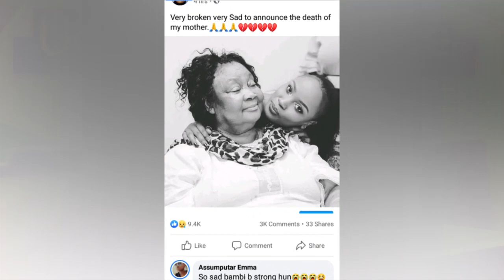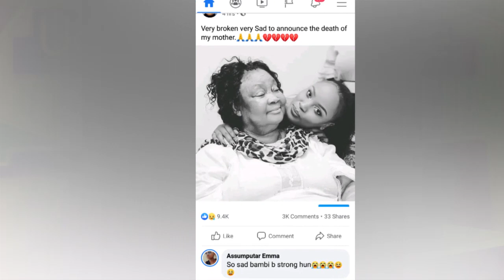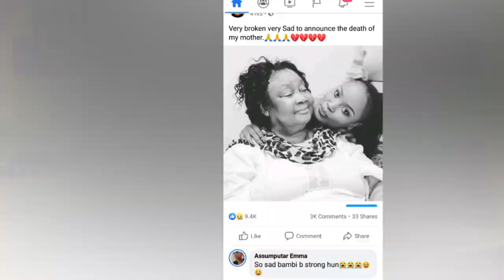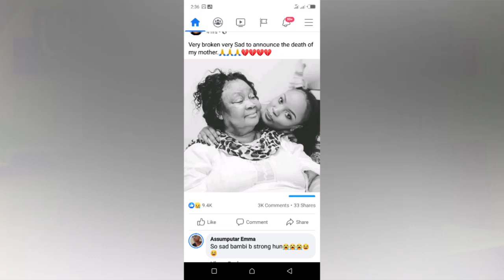OLUGAMBO. Maama wa Leilah Kayondo yaffudde Covid 19.